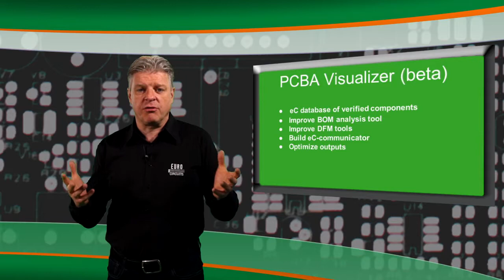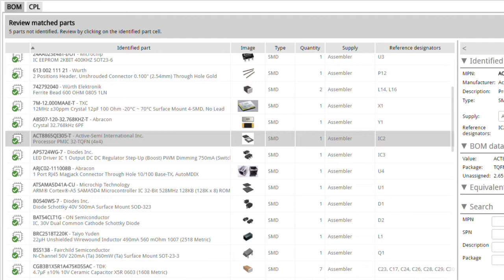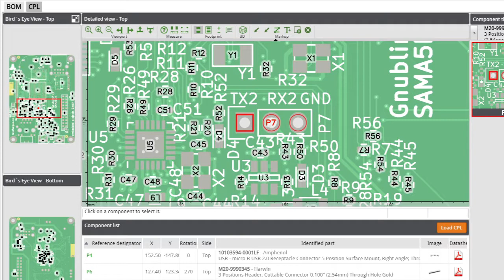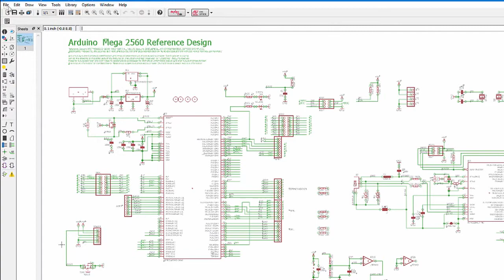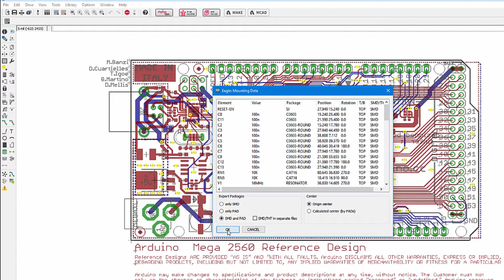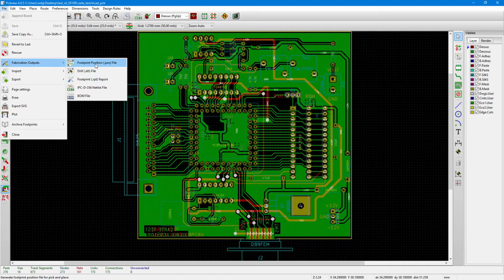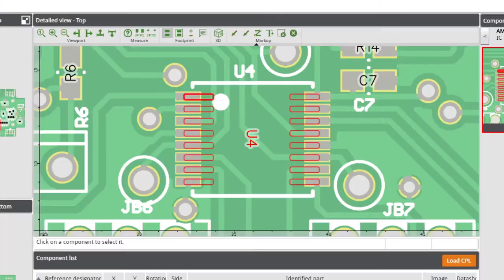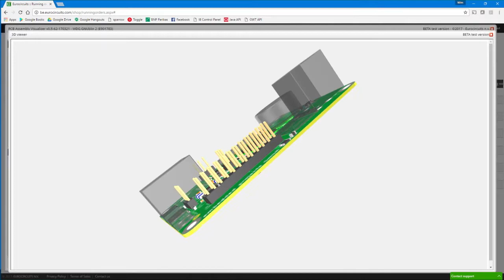News from Eurocircuits' PCBA Visualizer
Eurocircuits launched PCBA Visualizer early January 2017. After running 60 days of beta phase testing we would like to share our experiences and offer you some tips and tricks to join in this process more effectively.